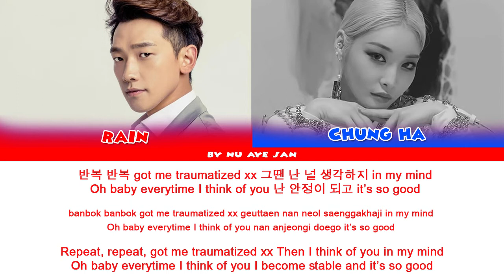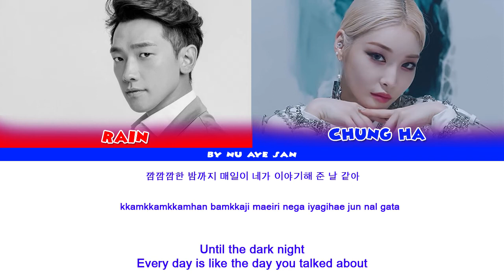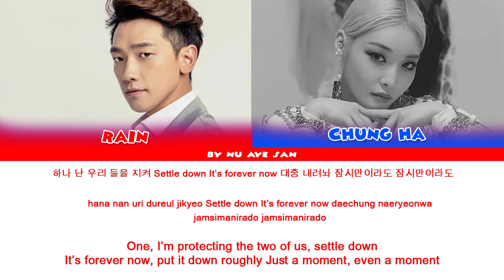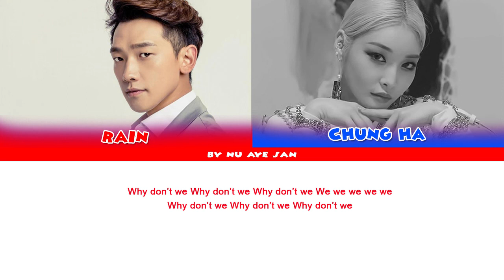Rain – Why Don’t We (Feat. Chung Ha) (Color Coded Lyrics/Ham/Rom/Eng)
비 (Rain) – Why Don’t We (Feat. 청하) Lyrics
Genre : Dance
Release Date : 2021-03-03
Language : Korean